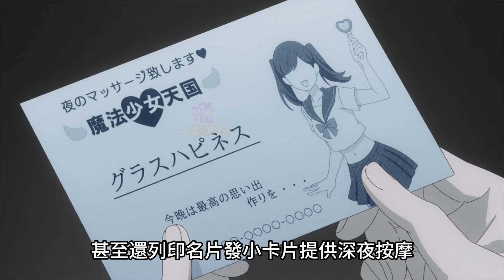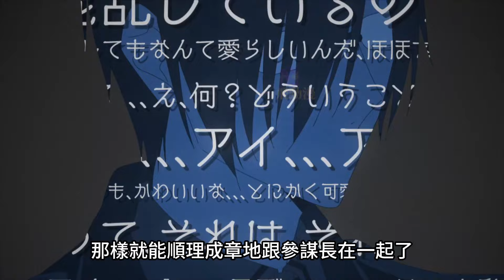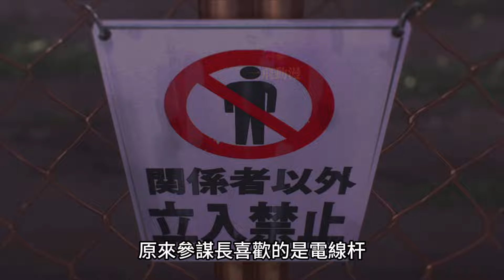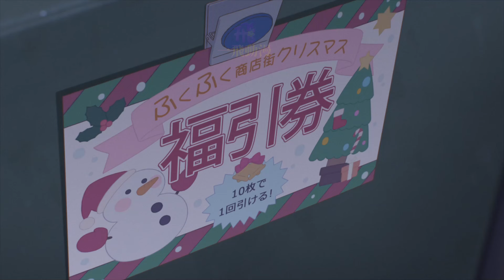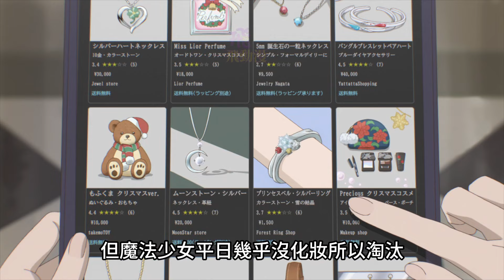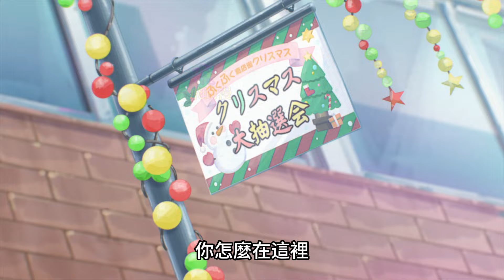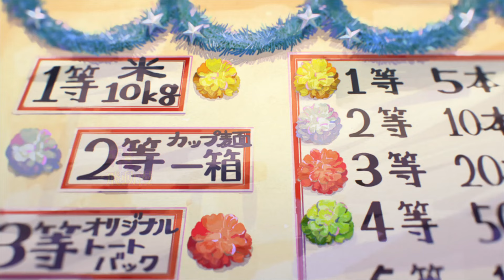一口氣看完【魔法少女與惡曾是敵人】1~12全集完整版，七月新番，動漫解說